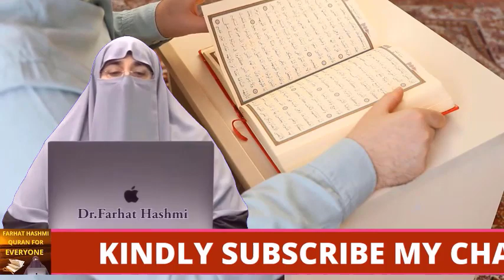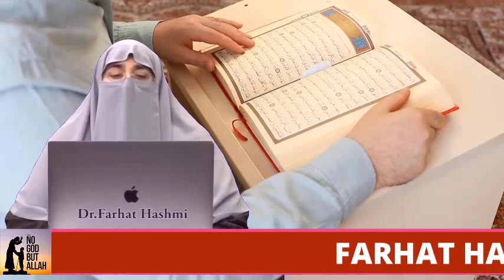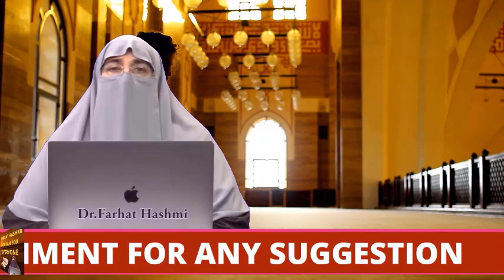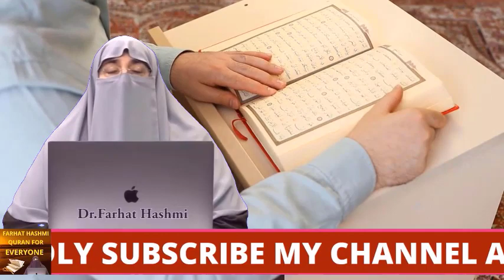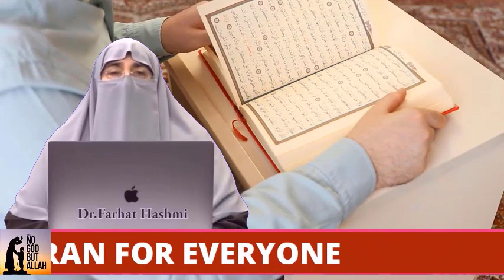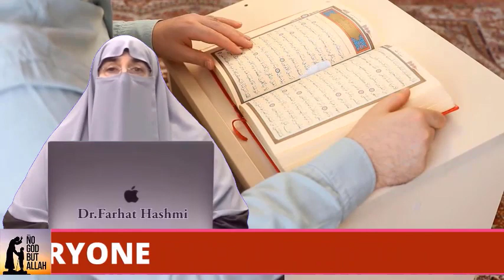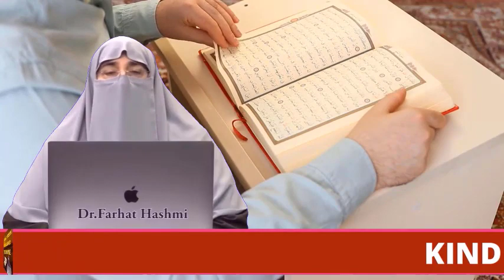Aag Say Bachye Awr Bachaye | Part 2 | By Farhat Hashmi